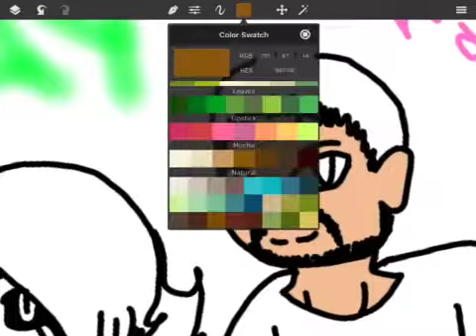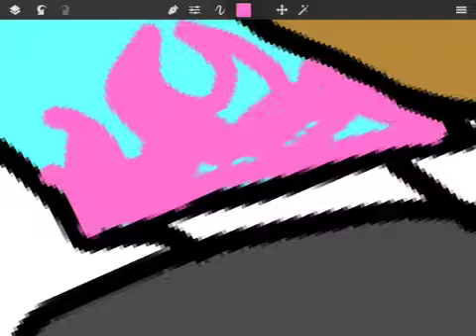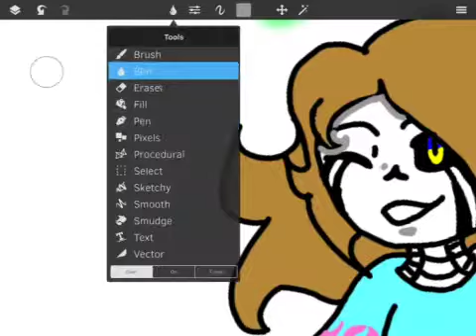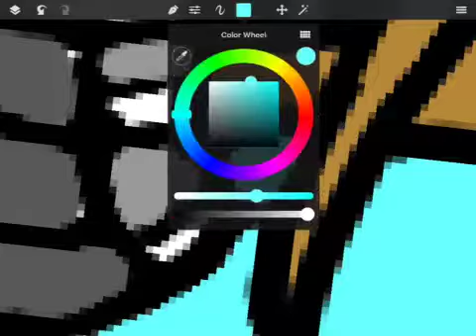Happy Father's Day DAD!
A gift for my dad since I had nothing to give him😅